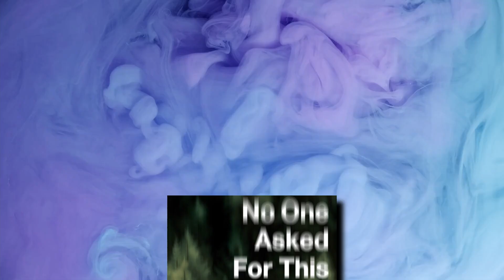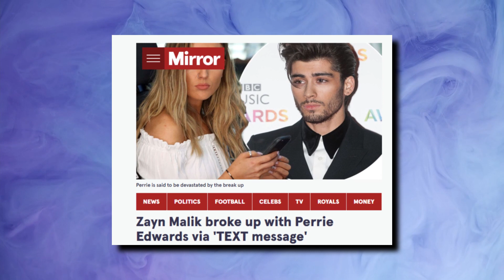Celebrities That Got Dumped In The Worst Ways..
Welcome back to Musician Millionaires. Today on the channel we're going to be talking about Celebrities That Got Dumped In The Worst Ways.. if you're excited to learn more about this then make sure you watch the whole way through because you don't want to miss the details we have for you!